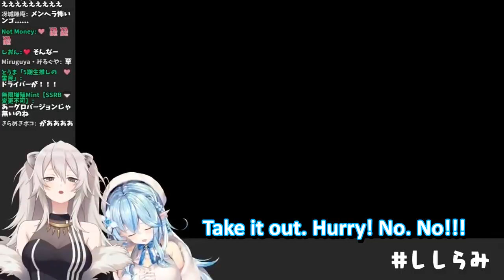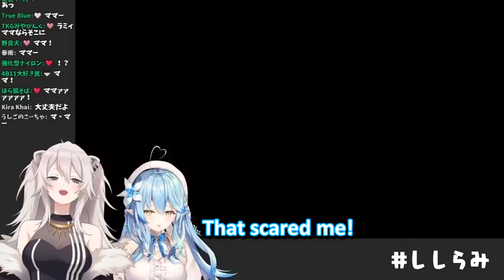【Hololive】Botan & Lamy: Non-stop Jumpscares【RE 7】【Horror Date】【Eng Sub】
Botan and Lamy playing Resident Evil 7: Biohazard.